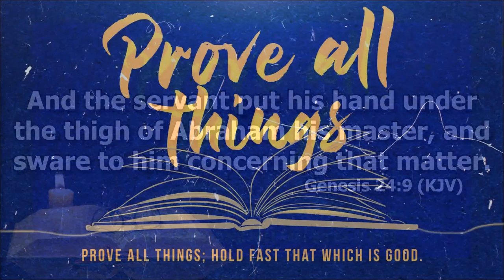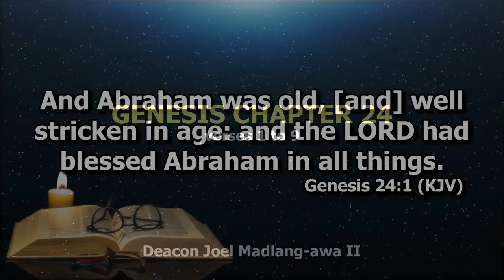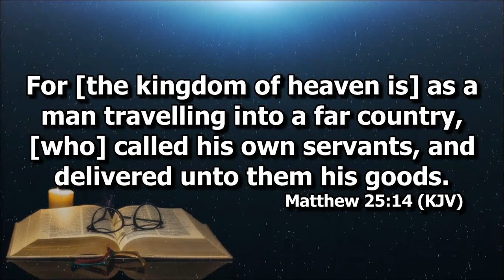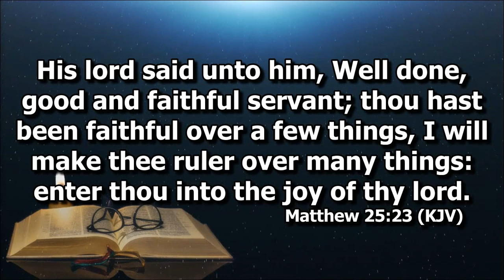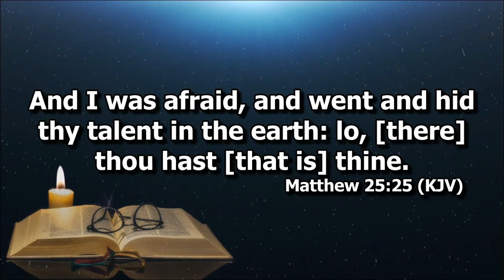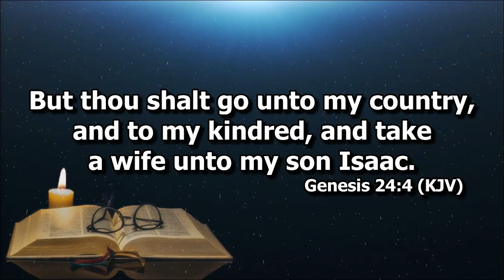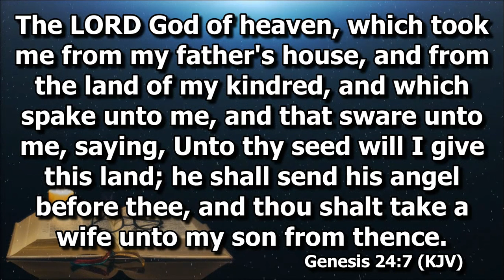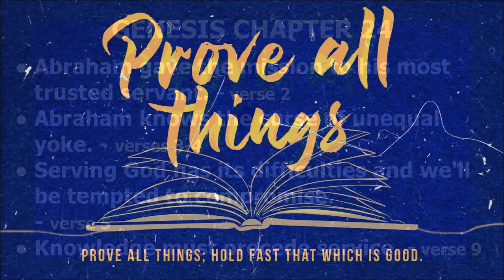Genesis Chapter 24 - Part 1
Teaching by Deacon Joel Madlang-awa II